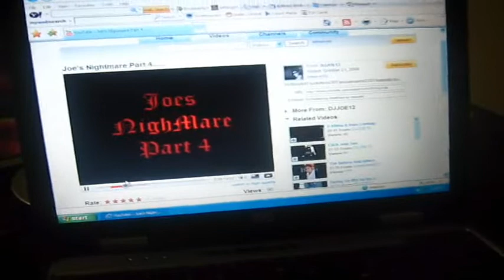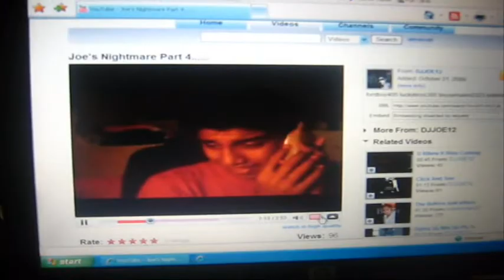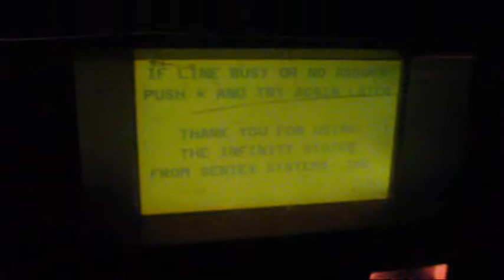Gypsy. Dude Wheres My CAR'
thegaryandalexshow sonnyman27 matthewford21 stevefordva fordboy405 gypsygirlsnj973 barrymegel barrymegelremix r
ussianboy678 joejimmys13 djjoe12 gypsychris123 atlbroad southbeachgirl12 babygirl11 luckyboys305 sophiebabe
s305 vinniebobbydos johnnyugly72 mandysleepsas13 valleymiami gypsycodiegirl gypsyboy617 jamesmitch
ell2020 champagne1718 rankogirls404 bebagirl1995 stephri gypsygirls908 annanj12 chevygirl713 joebuste
rsbk gypsystylenj britnhillz gypsyboynj samanthala91 gypsykgirl16 gypsygirl627 smosh thesandmanzero Mocro Guitar Music Instruments Drums Flut
e Bondo Entertanement Clothes Concerts MYV MusicAwards Movies FoodNetWork Boxoffice Computers SoftWare Amps R & B Maroon 5 Justin Timberlake Brittney Spears Rihhana Timberland Guns & Roses RedHotChilliePeppers GreenDay PlaineWhiteTs Led Zeplen OzzyOsboren SimplePlan WhiteStripes RobinThicke Beoncey ChrisBrown 50Cent TPain DMX BustaRhimes Em & Em Evanecents EnurFeatNatasha StevieWonder